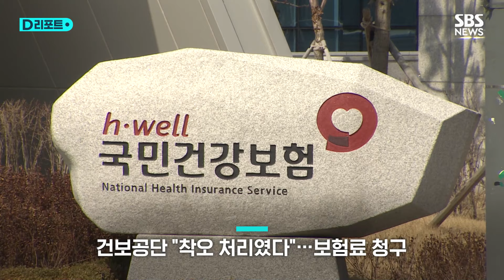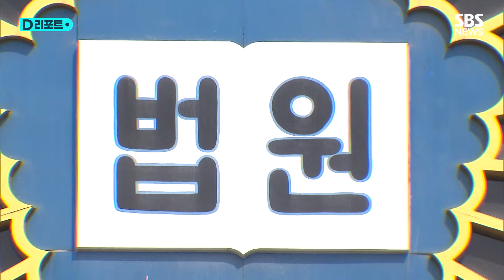대법 "'동성 동반자'도 건강보험 피부양자 인정해야" / SBS /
결혼식을 하고 함께 살고 있는 동성(同性) 동반자에게도 건강보험 피부양자 자격을 인정해야 한다는 대법원 판단이 나왔습니다.

33살 소성욱 씨는 지난 2019년 동성인 34살 김 모 씨와 결혼식을 올렸습니다.

그리고 이듬해 자신이 건강보험 직장 가입자인 배우자 김 씨의 피부양자 자격을 취득할 수 있는지 건보공단에 문의했습니다.

공단은 가능하다는 답변과 함께 소 씨를 피부양자로 등록해줬습니다.

하지만 그해 10월 이들의 사연이 언론을 통해 알려지자 공단은 갑자기 "착오 처리"였다며 소 씨의 피부양자 자격을 취소하고 지역 가입자로 전환해 건강보험료를 청구했습니다.

이에 소 씨는 "실질적 혼인 관계인데도 동성이라는 이유만으로 피부양자 자격을 부인하는 것은 제도의 목적에 어긋난다"며 공단을 상대로 소송을 냈습니다.

1심 재판부는 "혼인은 여전히 남녀의 결합을 근본 요소로 하고, 이를 동성 간 결합까지 확장해 해석할 만한 근거가 없다"며 공단의 보험료 부과는 정당하다고 판결했습니다.

하지만 지난해 2심 재판부 판단은 달랐습니다.

현행 헌법과 민법 등에 따라 동성 간의 사실혼 관계는 인정할 수 없다면서도, "동성 결합에 대해서만 피부양자 자격을 인정하지 않는 건 성적 지향을 이유로 한 차별 대우에 해당한다"며 소 씨의 손을 들어줬습니다.

오늘 대법원 전원합의체도 "동성 동반자를 '사실상 혼인관계에 있는 사람'과 합리적 이유 없이 차별해 헌법상 평등원칙을 위반한 실체적 하자가 있다"며 공단이 제기한 상고를 기각하고 원심 판결을 확정했습니다.

대법원은 동성 혼인 자체에 대해선 별도로 법적 판단을 하지는 않았지만, '동성 커플'의 법적 권리를 일부나마 인정한 최초의 판단이란 평가가 나옵니다.

(취재 : 이현영, 영상편집 : 김진원, 제작 : 디지털뉴스편집부)